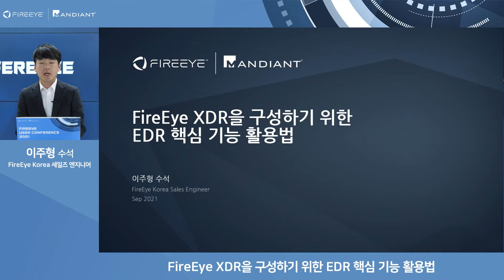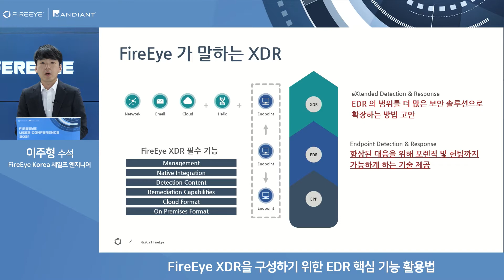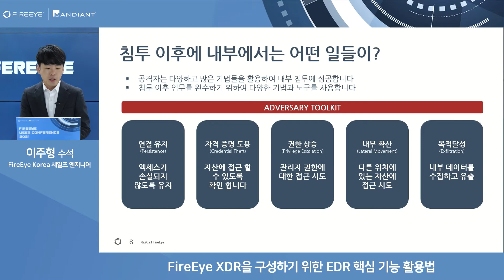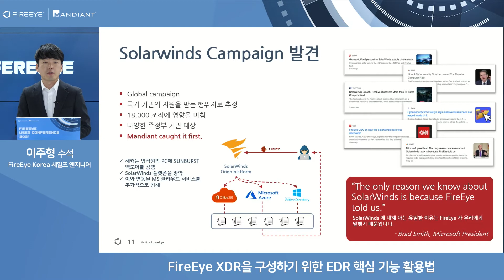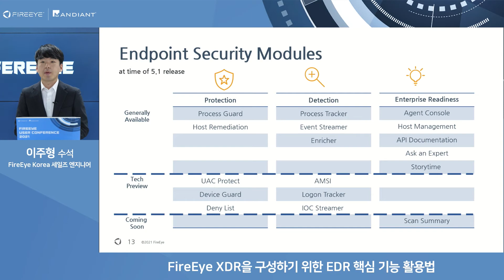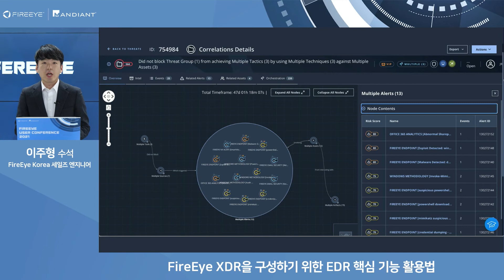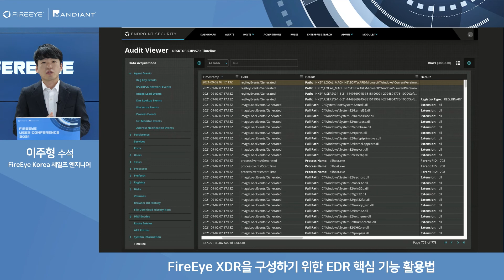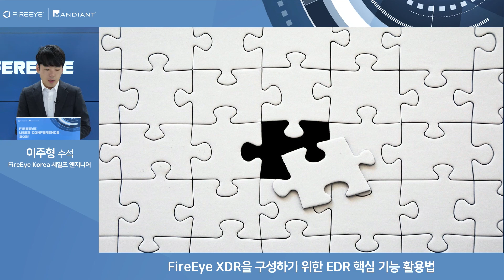[User Conference 2021] FireEye XDR을 구성하기 위한 EDR 핵심 기능 활용법